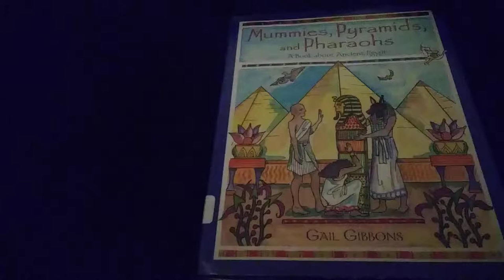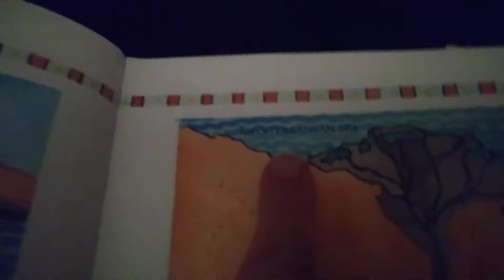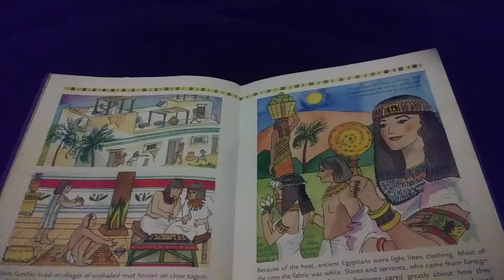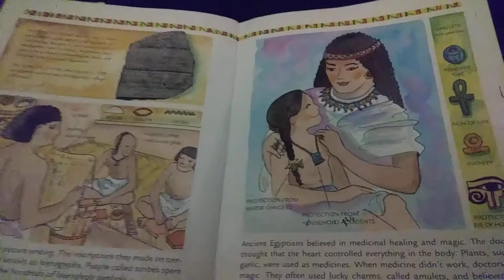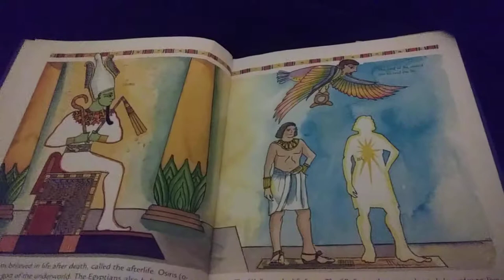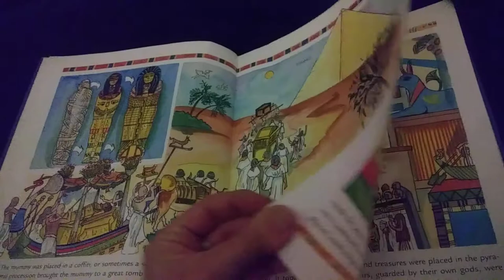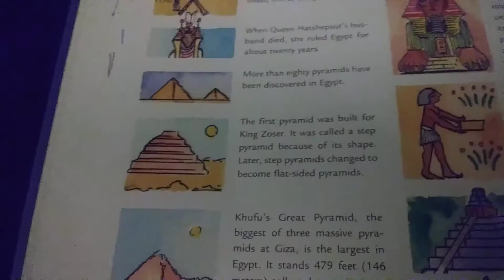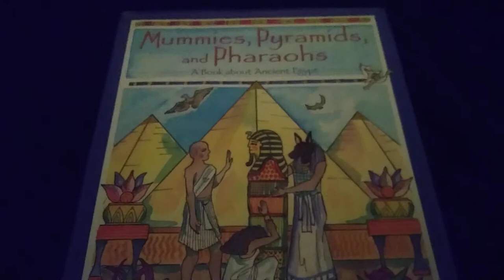Mummies, Pyramids, and Pharaohs (Story Time with MamaBear)